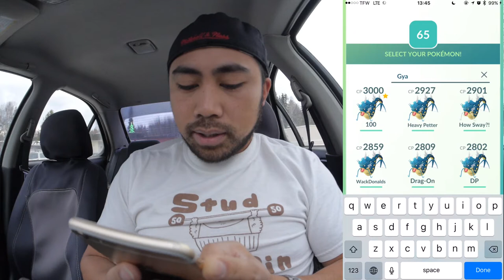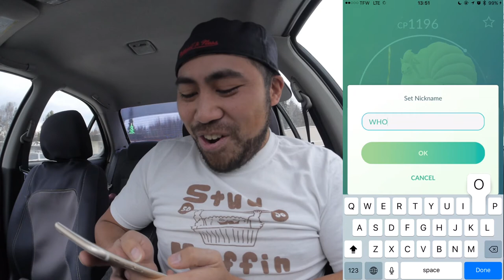POKEMON GO | NINETALES SOLO, ANCHORAGE, ALASKA WHOOOO (Feint Attack/Heat Wave)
When Gyarados got waterfall, I had to make it rain TMs on my best three Gyarados.  None of them were above level 34, and I was lucky to not even have to spend a pinch of Stardust.  You can do it!  Even without the Rain weather attack bonus!  Here's the attacking lineup:

3000CP LVL 34.0 Gyarados: 15/15/15 Waterfall/Hydro Pump
2927 LVL 33.0 Gyarados: 14/15/13 Waterfall/Hydro Pump
2901CP LVL 32.5 Gyarados: 15/11/15 Waterfall/Hydro Pump
2275CP LVL 30.0 Omastar 15/11/14 Water Gun/Rock Slide (Legacy)